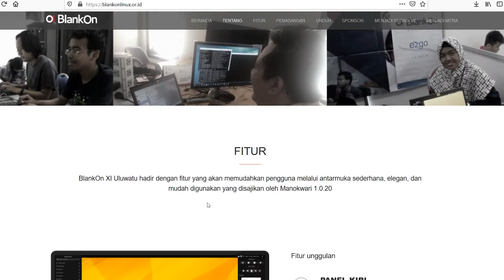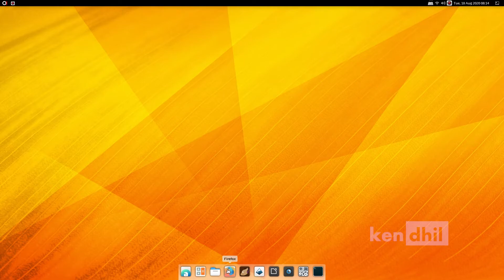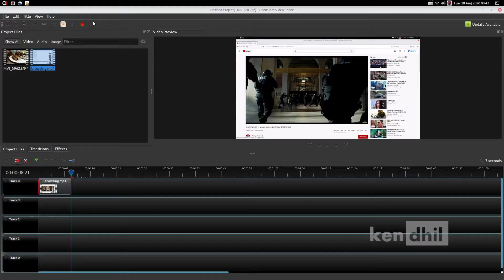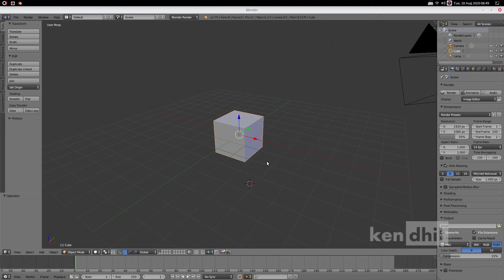Review BlankON distro linux asli INDONESIA